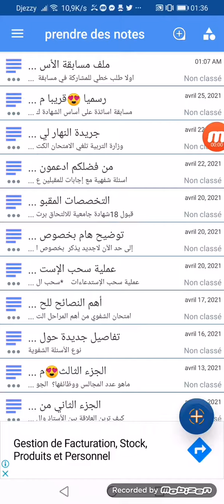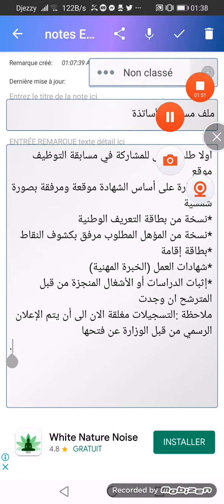ملف مسابقة الأساتذة 2021 💯😍